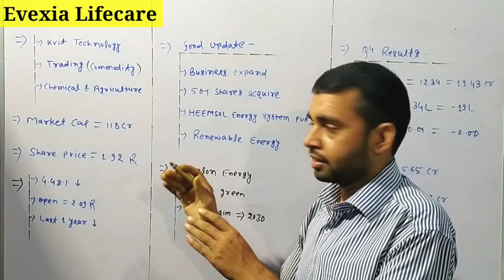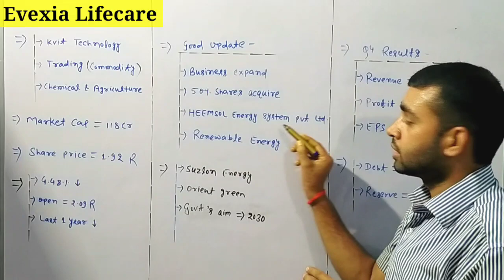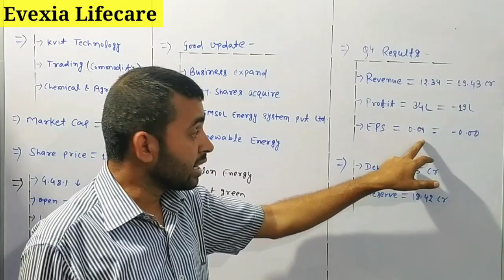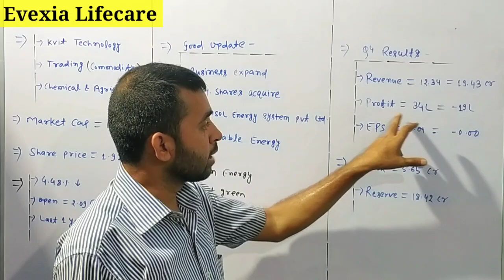Evexia lifecare share latest news | Future Of India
Hash Tags -

Please Note:-